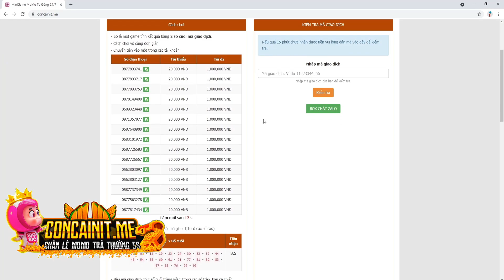KOF'98UMOL - Bình loạn PK SEVER - Em Minz khó thở vì gặp toàn kèo khoai lang khoai sọ rồi...cứu 🤣🤣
KOF'98UMOL - Bình loạn PK SEVER - Em Minz khó thở vì gặp toàn kèo khoai lang khoai sọ rồi...🤣🤣

📱Device: ROG PHONE 3 (12GB/128GB)
🎥Screen Recorder: ELGATO HD60S+
🎞Editor: Adobe Premier Pro 2020
►App stream, quay video: OBS Studio

LOL Mobile
Wild Rift